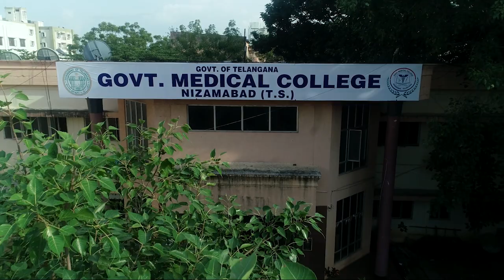ELIXIR"22 TEASER | GMC NIZAMABAD | COLLEGE FEST 2022